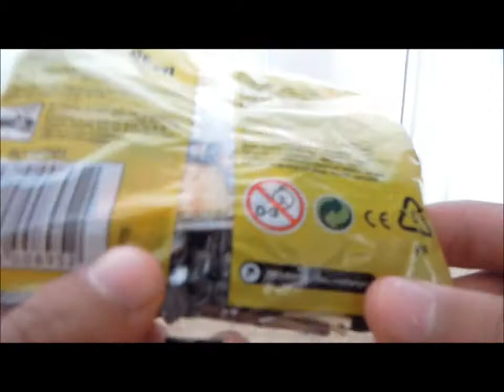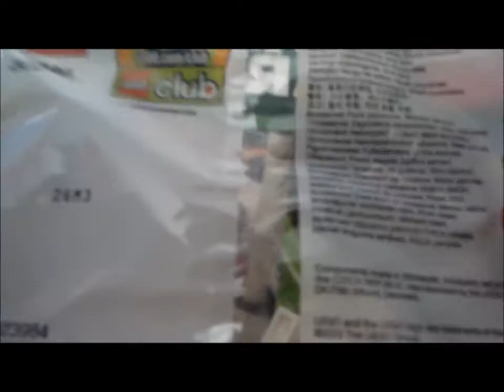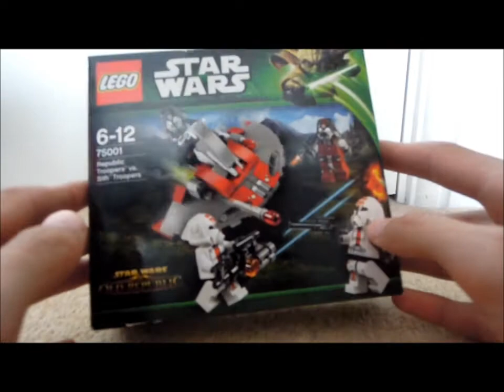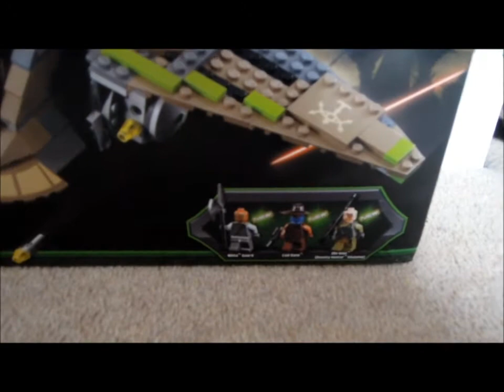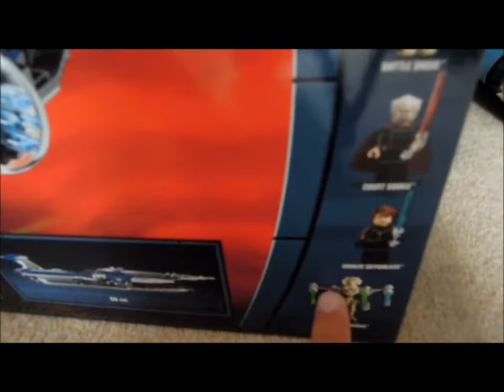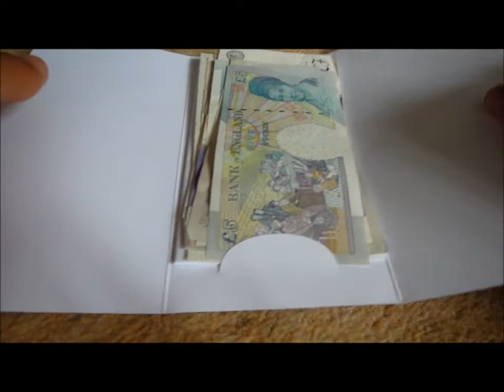Lego Birthday Haul 2013!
Sorry it is late guys, but enjoy! Shout out goes to BrickVilleStudios.